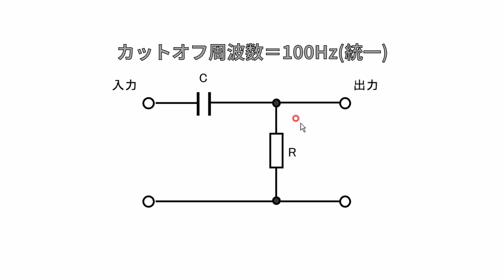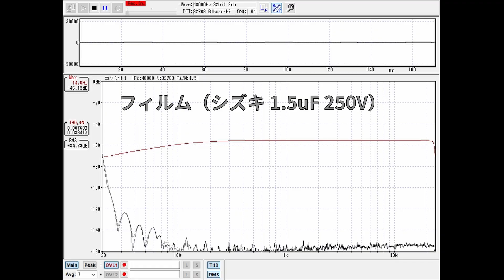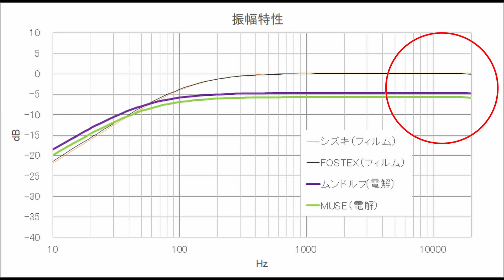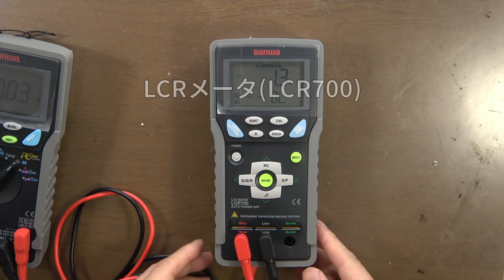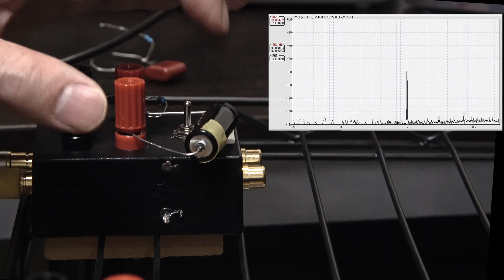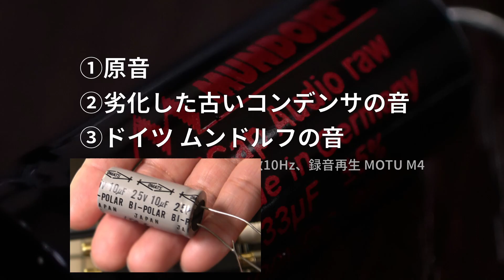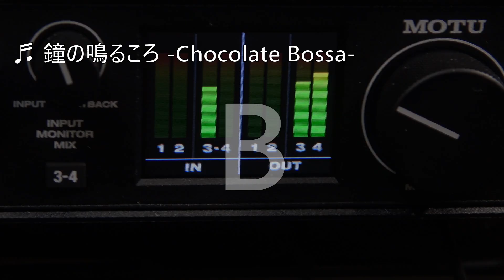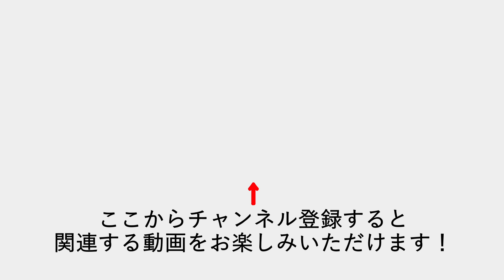コンデンサに音の違いはあるのか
電解、フィルム、セラミックコンデンサを測定して音の違いをデータで明らかにします。振動や漏れ電流の影響を実験で確かめます。劣化したコンデンサと高級品の音の違いを試聴します。オーディオグレードの存在意義について考察します。

**参考購入先**
ニチコンMUSE
オーディオ用コンデンサ
LCRメータ

**目次**
00:00 イントロ
00:22 コンデンサの「音」を測る
01:39 測定結果
06:01 SPネットワーク（ツイーター）で音が変わるのはなぜ？
06:59 ESRを測ってみる
08:52 電解コンデンサは振動の影響を受ける？
09:38 漏れ電流でノイズが乗る？
10:33 オーディオ用コンデンサはなにが違うの？
11:02 試聴
14:06 まとめ